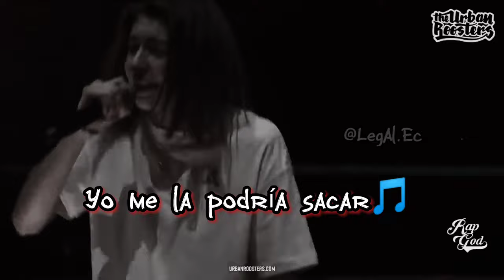Sara Socas Lyrics - Rap/Reggae FMS - UrbanBoosters - @ivanenriquez3676 / Legal.Ec on TikTok